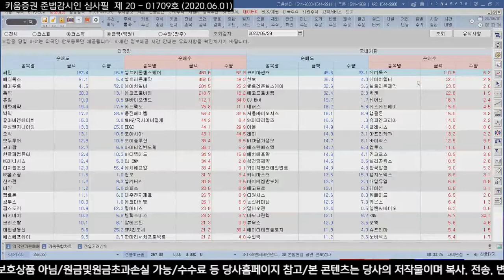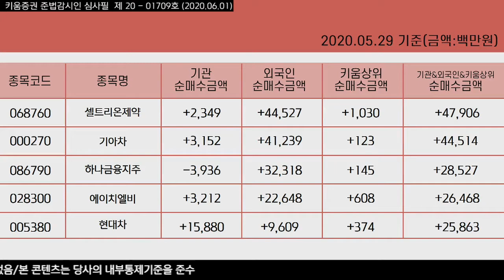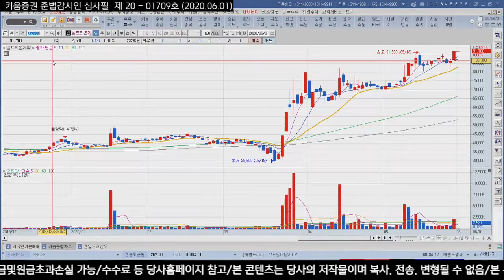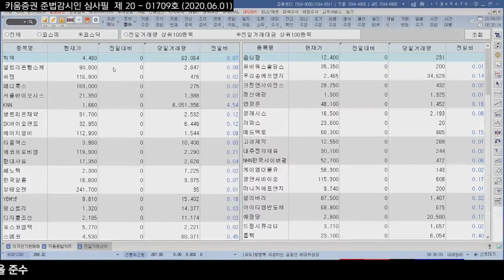장전체크!! 전일의 외국인&기관 매매상위종목(전일특징주/20.06.01)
외국인은 NAVER, SK하이닉스, 한진칼, 카카오, HDC현대산업개발, SK, 씨젠, KT&G 등을 순매도했고
순매수한 종목으로는 삼성전자, 셀트리온헬스케어, 셀트리온제약, 기아차, 더존비즈온, 하나금융지주, 에이치엘비 등이 있었고
반면 기관은 삼성전자, 카카오, 더존비즈온, 아모레퍼시픽, 삼성증권, 현대건설, 삼성화재 등을 순매도했으며
NAVER, KODEX WTI원유선물, KT&G, 이마트, 현대차, 우리금융지주, 메디톡스 등을 순매수 했음

셀트리온제약, r기아차, 하나금융지주, 에이치엘비, 현대차

전일거래대금 상위로 코스피에서 삼성전자, 파미셀, NAVER, SK하이닉스, 일양약품, 카카오, 삼성SDI 순이었고
코스닥은 빅텍, 셀트리온헬스케어, 씨젠, 메디톡스, 서울바이오시스, KNN, 셀트리온제약, SK바이오랜드 순으로 있었음

「좋아요」와 「구독」 잊지 말고 눌러주세요